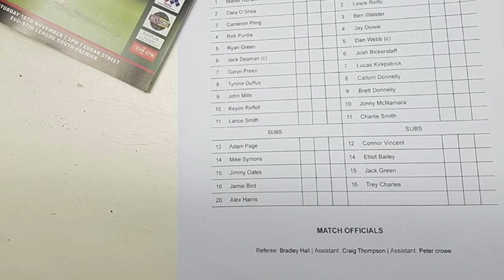Clips Video: Hereford FC 5-0 Hitchin Town